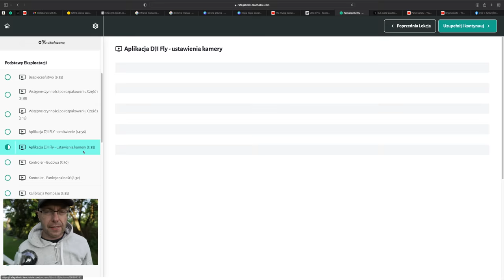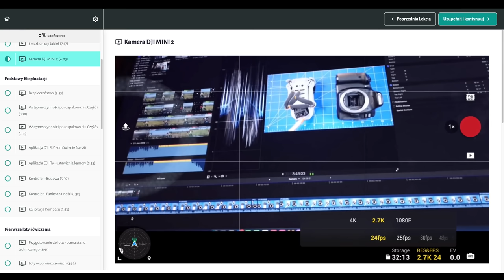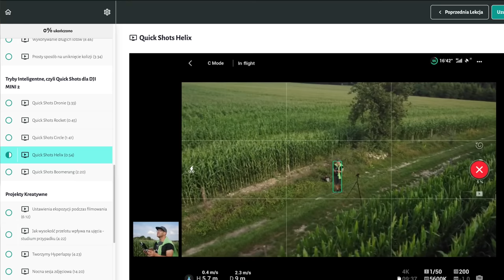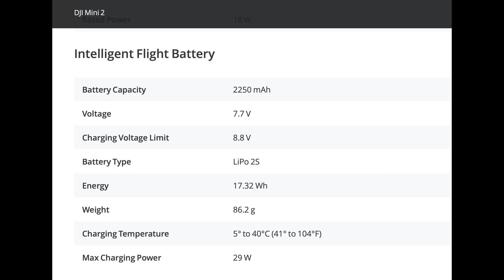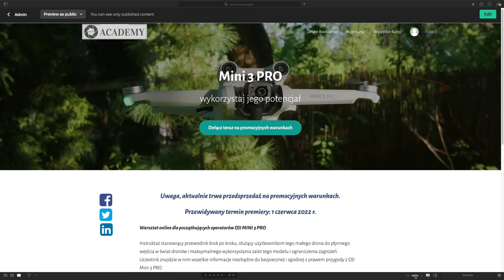Mini 2 vs Mini 3 PRO - przegląd nowości